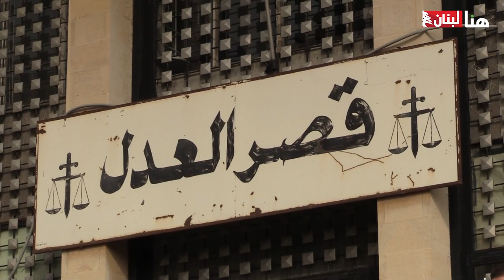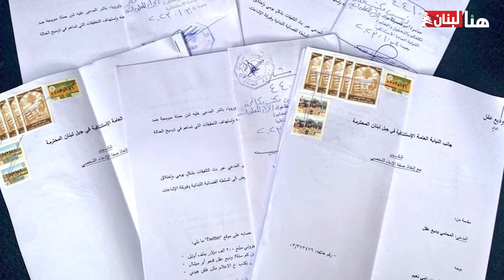بعد استدعائه من قبل غادة_عون.... صحافي يقولها بجرأة: بدنا نقطع رأس الأفعى!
استدعاءات "غير قانونية" تذكّر بأيام الوصاية_السورية... الإعلام والقضاء في خطر!

تقرير: جيني رحمه